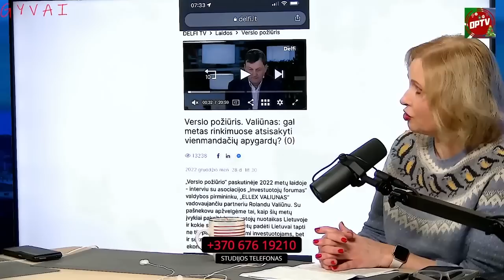Gavrila skęsta ir lekia pastiprinimo ir instrukcijų: esminiai susitikimai - sausio viduryje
KAIP
ĮSIGYTI KNYGĄ "DINASTIJA. LANDSBERGIŲ IŠGYVENIMO ISTORIJA" KAIP TAI PADARYTI? Pervesti leidėjui už DINASTIJĄ - 15 eurų Už dviejų knygų rinkinį - 25 eurus VŠĮ Nataiva Sporto g. 18, LT-09238 Vilnius ĮK 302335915 Paysera sąskaita LT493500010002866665